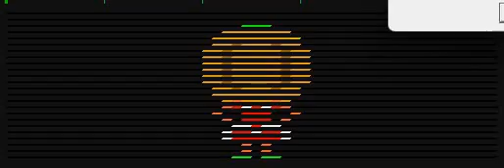Wrap Me Up by Jimmy Fallon and Megan Trainor Light-o-rama LOR 24x50 Pixel Matrix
This video is meant to show the 24 x 50 matrix created for Light-O-Rama using the SuperStar software.